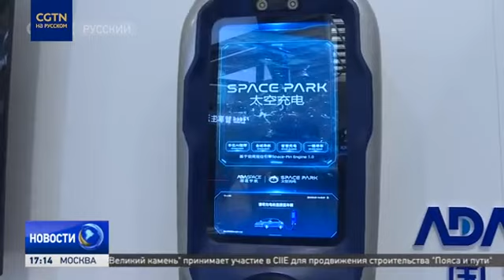Всемирная Интернет-конференция 2022 года в Учжэне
В китайском городе Учжэнь стартовал саммит Всемирной конференции по вопросам интернета. Три дня участники будут обсуждать вопросы безопасности в киберпространстве, культуры цифрового поведения, новейших технологий и принципов управления в глобальной сети. Подробности – в сюжете.